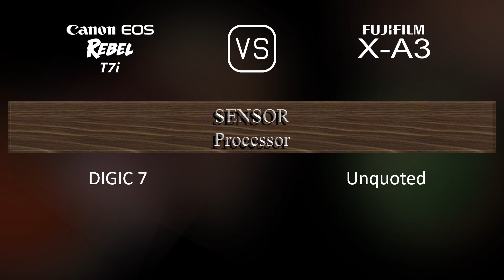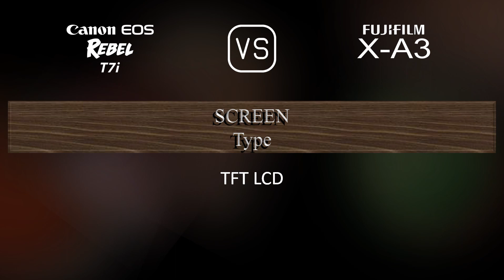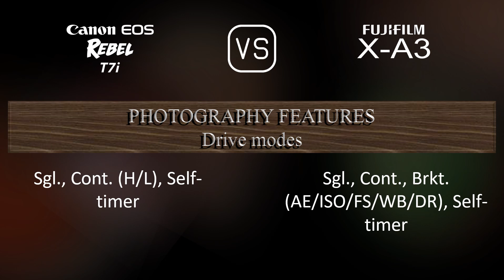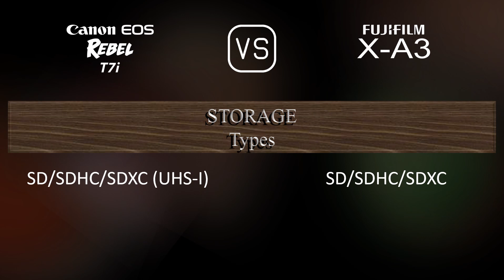Canon EOS Rebel T7i vs. Fujifilm X-A3: A Comparison of Specifications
This video overviews the Canon EOS Rebel T7i and the Fujifilm X-A3 in a parallel comparison of specifications.

00:25 LAUNCH
00:33 BODY
00:40 SENSOR
01:01 IMAGE
01:16 OPTICS & FOCUS
01:41 SCREEN
01:58 VIEWFINDER
02:09 PHOTOGRAPHY FEATURES
03:03 VIDEOGRAPHY FEATURES
03:17 STORAGE
03:20 CONNECTIVITY
03:45 PHYSICAL
04:03 MISC